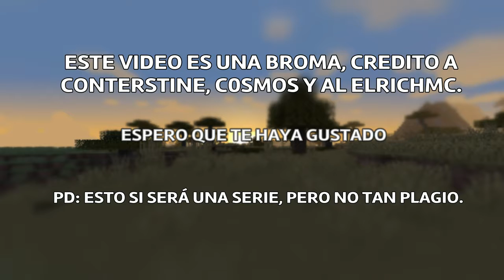PIG ADVENTURES - OASIS PORCINO 1#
.nueva serie :D